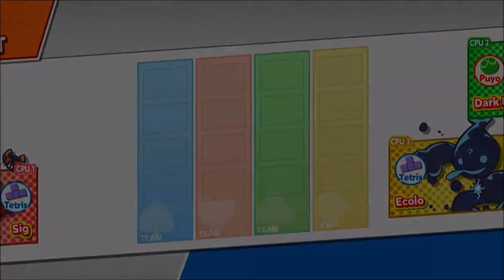Puyo Puyo Tetris | Weekly CPU Tournament #12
Puyo Puyo Tetris Week 12

Happy Father's Day, Gamers! I think that THIS is the best tournament I've uploaded so far!
WARNING: There are a few 4-player Rounds with two Tetris players left standing, so I added timestamps if you want to skip those long duels.

Mode: Versus Mix
00:00 Intro
00:08 Match 1
03:56 Match 2
09:06 Match 3
- 18:17 Match 3, Round 3 (Skip to end of Tetris Duel)
18:35 Match 4
- 28:16 Match 4, Round 3 (Skip to end of Tetris Duel)
29:19 Match 5
33:51 Match 6

Runner Up Round Robins
37:53 Robin 1 - Match 1
44:03 Robin 1 - Match 2
48:38 Robin 1 - Match 3
55:19 Robin 2 - Match 1
59:01 Robin 2 - Match 2
1:01:37 Robin 2 - Match 3

1:04:45 Semifinals 1
- 1:10:19 Semifinals 1, Round 2 (Skip to end of Tetris Duel)
1:14:28 Semifinals 2

1:19:45 Finals